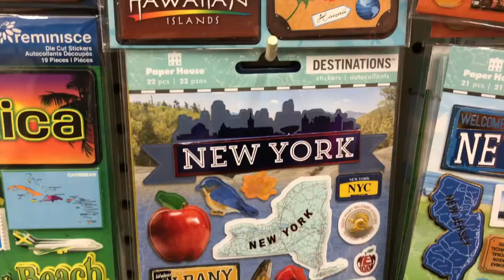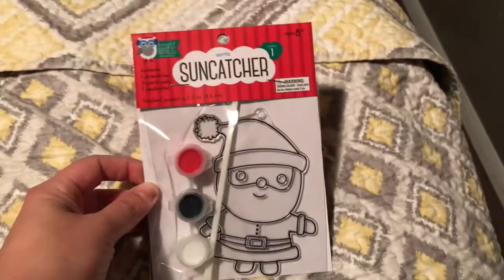You Wont Believe What I Saw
Come along while we go to A.C. Moore & to the Dollar Tree to get art supplies for school!